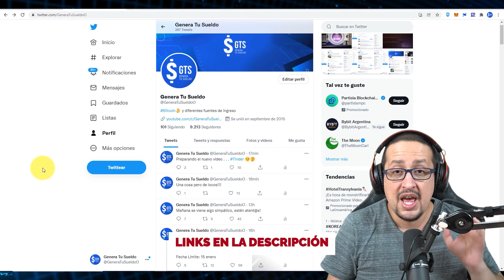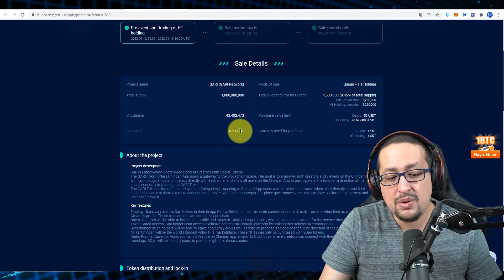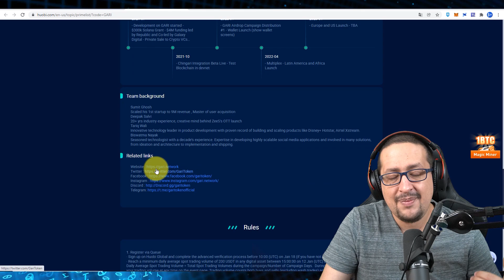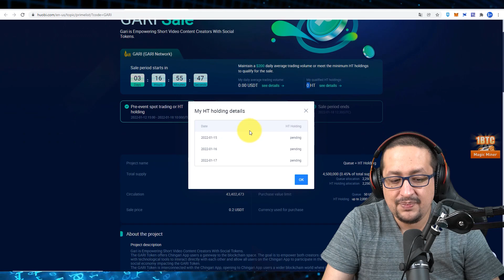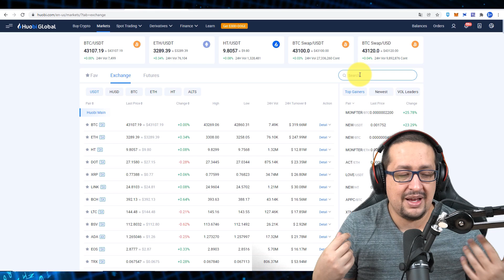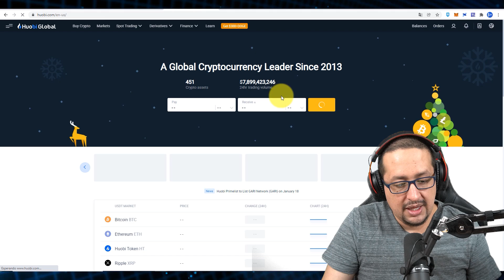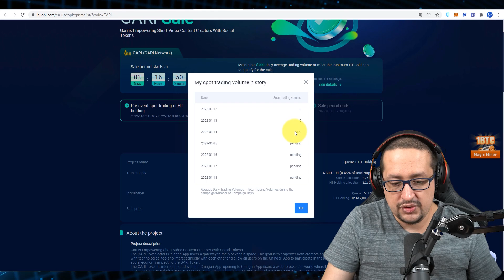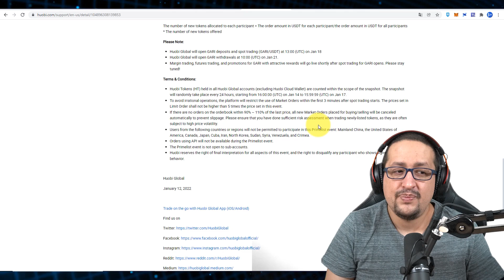🟢 CÓMO GANAR DINERO con CRIPTOMONEDAS 2022 | NUEVO PRIMELIST GARI de HUOBI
Lo único que necesitas es:

INTERNET,

TIEMPO y

GANAS